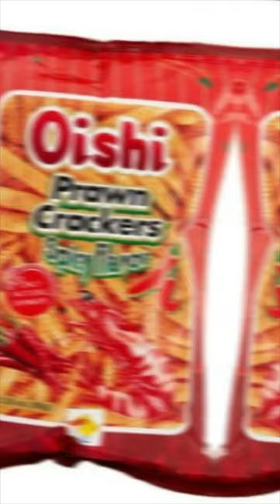Haram Snacks in Islam Part 2 ☪️🕋islam